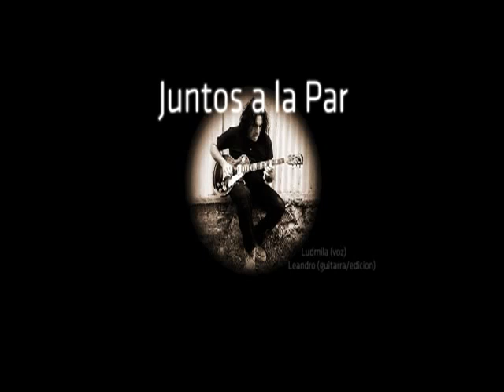Juntos a la Par - Pappo (COVER, con Ludmila Prado)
Este es un cover que grabamos hace ya un tiempo con una amiga.
Musica y edicion hecha por mi. Ludmila Prado en la voz.
"Bajo" y guitarra tocado con una guitarra clasica. Voz grabada con un microfono que armé (capsula electret).